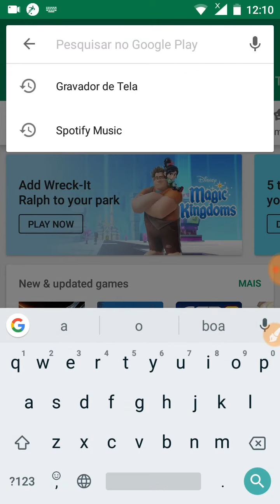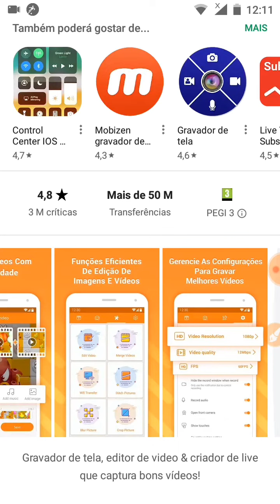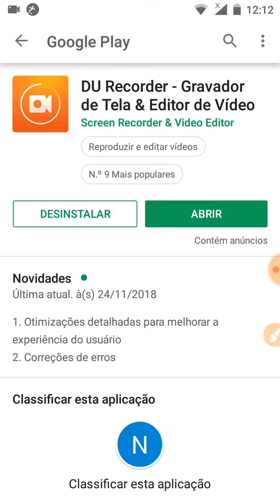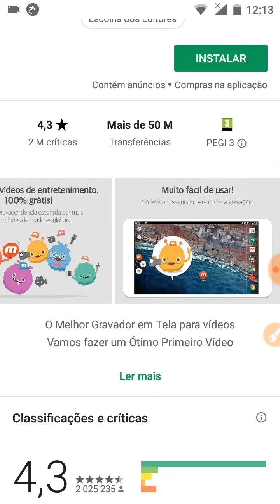O MELHOR APLICATIVO PARA GRAVAR A TELA DO CELULAR ANDROID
Espero que tenham gostado do vídeo de eu a ensinar como gravar a tela do seu celular se gostou não se esqueça de deixar o like e se inscrever no canal.